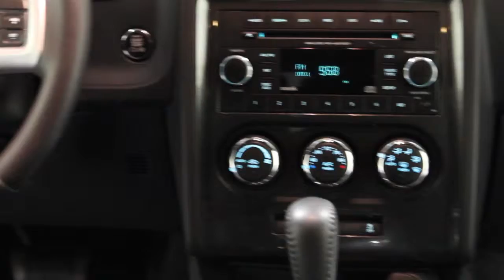2012 DODGE CHALLENGER SXT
Challenger SXT, Carfax Certified, 1 Owner, Accident Free, Only 69K Miles, 3.6L V6 305Hp, 5 Speed Automatic, Very Clean In And Out.